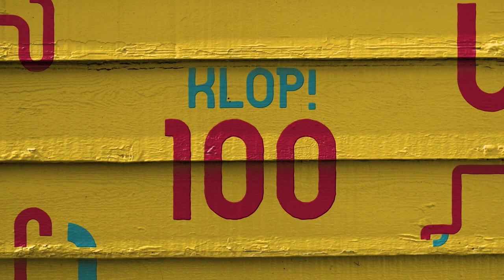KLOP! Chat “Dra die stories oor” – KLOP! | 29 April 2020 | kykNET & kie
Ons gesels met die veldaanbieder Lyntjie Jaars en hoor wat beteken dit om stories uit haar streek te vertel.

KLOP! Chat: “Tell the stories” – KLOP! | 29 April 2020 | kykNET & kie
We chat to field presenter, Lyntjie Jaars, and find out what it means to introduce audiences to stories from Namaqualand.